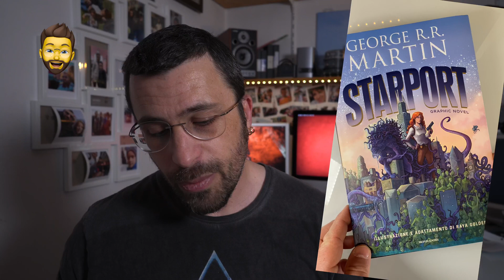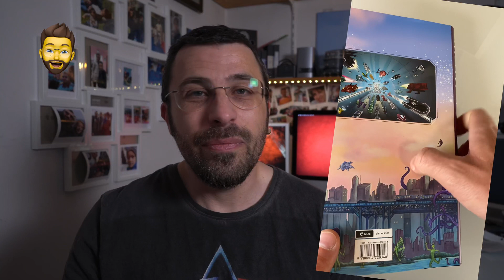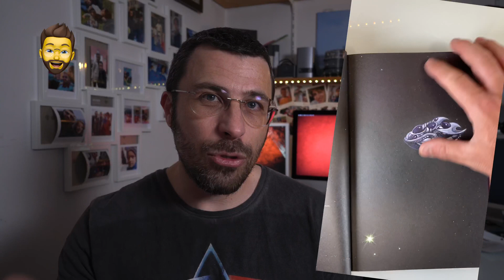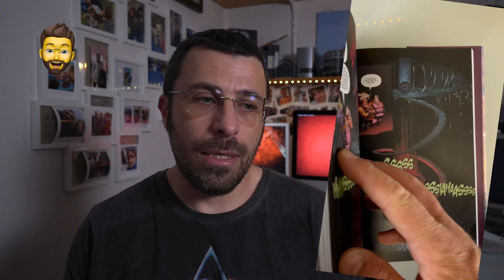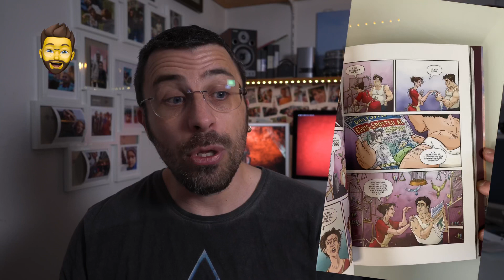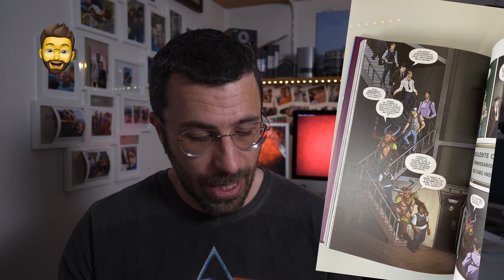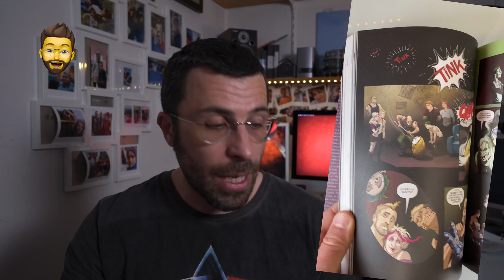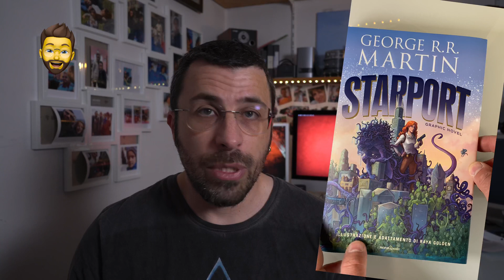MA CHE SIAMO NEGLI ANNI ‘90? STARPORT di Martin non convince | lucadeejay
Starport, edito da Mondadori, è una graphic novel, o romanzo a fumetti che dir si voglia, basata su una sceneggiatura dell’episodio pilota di una serie TV di fantascienza scritta da George R. R. Martin nel 1994, che non fu mai prodotta.

Adattata e illustrata dall’artista Raya Golden, Starport miscela le atmosfere tipiche del genere poliziesco anni Settanta con la Sci-Fi in salsa Men in Black, il tutto condito da un pizzico di humor.

Dieci anni fa, i rappresentanti di un collettivo interstellare di 314 Specie aliene sono atterrati sulla Terra, invitando gli umani a diventare la numero 315. Dopo ritardi che sembravano infiniti, ora lo Spazioporto di Chicago è operativo, meta di diplomatici, mercanti e turisti. Dentro, i suoi visitatori sono governati da un trattato intergalattico. Fuori, le strade vedono diffondersi le curiose e complicate interazioni tra umani ed extraterrestri.

Charlie Baker, appena promosso alla squadra che supervisiona il distretto dello Spazioporto, non vede l’ora di mettere in pratica il suo entusiasmo per tutto ciò che è extraterrestre; semplicemente non si aspetta di arrivare in ufficio il primo giorno sul sedile posteriore d’una volante di polizia, e in manette. La tenente Bobbi Kelleher è sposata con il suo lavoro, il che la pone spesso in contrasto con Lyhanne Nhar-Lys, paladino della sicurezza dello Spazioporto e uno dei guerrieri più fieri della galassia. Infiltrato sotto copertura in una banda di estremisti antialieni, il detective Aaron Stein non ha problemi nell’unire il lavoro al piacere finché non si rende conto che c’è in atto un complotto per assassinare l’emissario di un controverso accordo commerciale, con una scorta di fucili laser trafugati. La polizia di Chicago deve assolutamente fermare questi squilibrati prima che facciano infuriare l’intero universo.

Basata sulla sceneggiatura dell’episodio pilota di una serie TV scritta da George R.R. Martin e adattata e illustrata da Raya Golden, l’artista candidata all’Hugo Awards, questa graphic novel porta la visione senza pari di Martin a vita scatenata. Un’avventura piena di umorismo e pathos, ricca di citazioni scanzonate e inesauribile energia inventiva, un giallo vorticoso e ironico che strizza l’occhio a Men in Black e ai polizieschi anni ’70 e sa raccontare il razzismo e l’amicizia, la ferocia ottusa e la capacità di superare schemi e pregiudizi. Con tutto l’intrigo, l’ingegnosità e l’atmosfera che hanno reso Game of Thrones un fenomeno mondiale, Starport inaugura un nuovo capitolo nella carriera di una superstar del fantasy e della fantascienza.